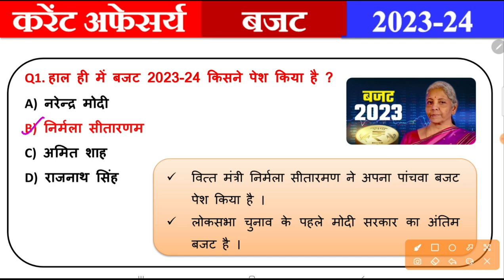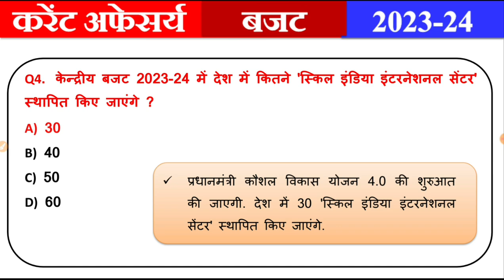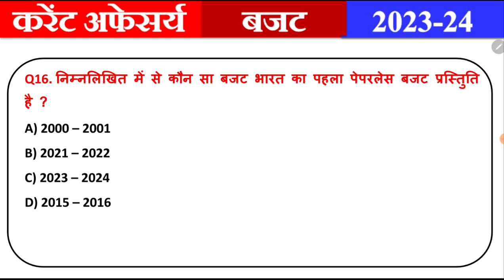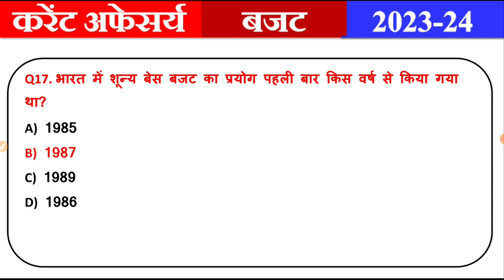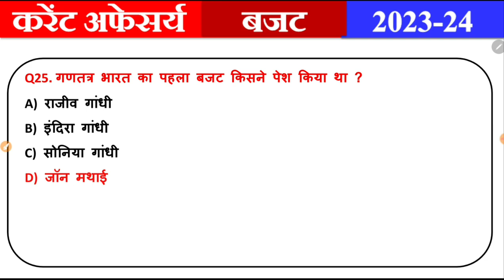केंद्रीय बजट 2023 -24 | Budget Current Affairs GK MCQ in hindi | Budget 2023 GK in hindi by Udit sir